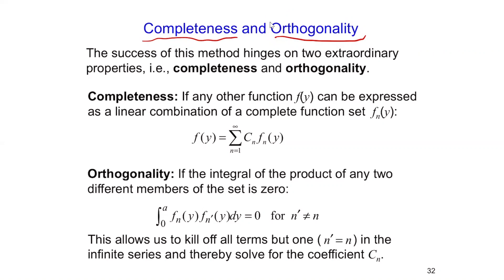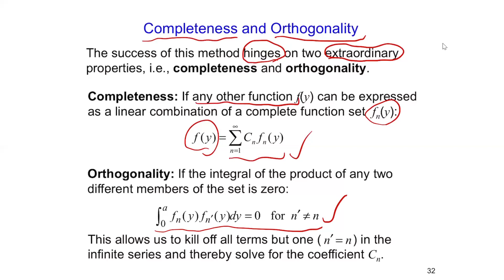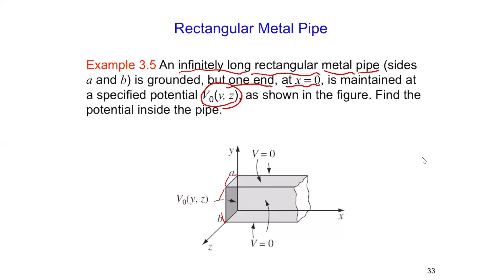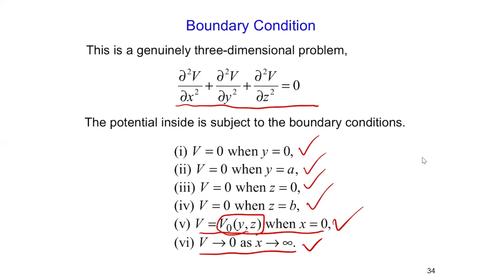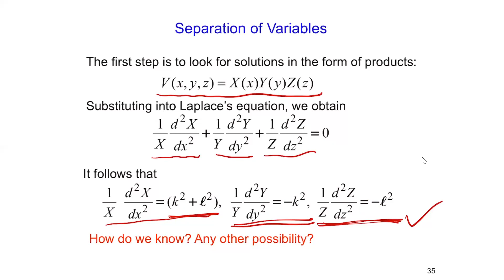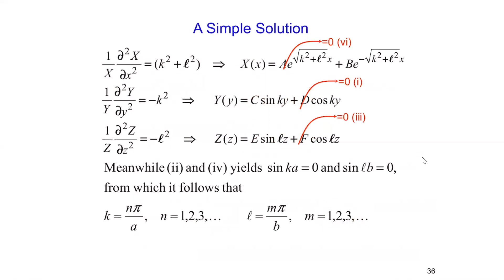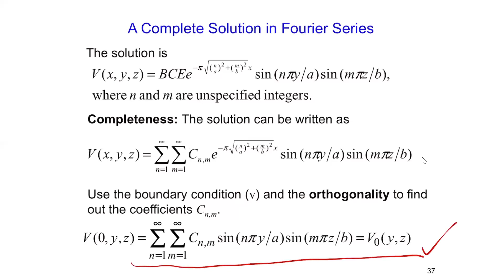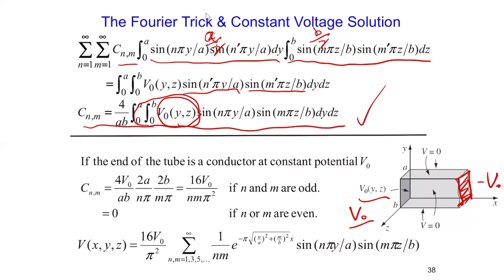EM3.3 Separation of Variables (Part II 有字幕) 3.3.1 Completeness and Orthogonality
EM3.3 Separation of Variables (Part II) 3.3.1 Cartesian Coordinates Completeness and Orthogonality